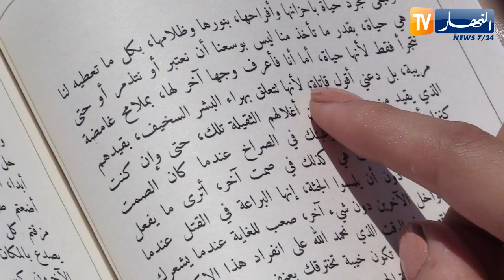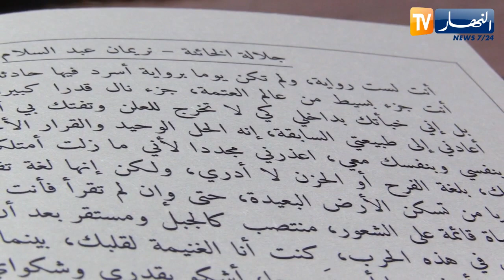نريمان عبد السلام..طالبة وكاتبة إستغلت العطلة الصيفية لإصدار ثاني مؤلفاتها